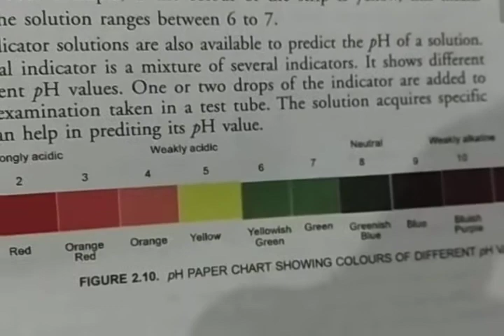Acid, base and salt, part-3 (pH value and pH scale) .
Watch my educational video for class 6th to 10th. On my you tube channel: "expert view by niranjan sir. "